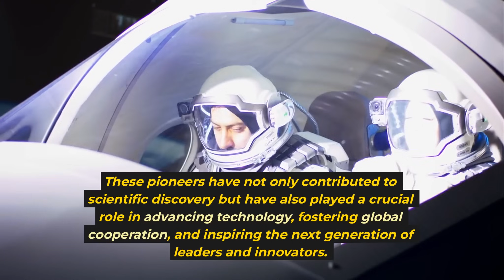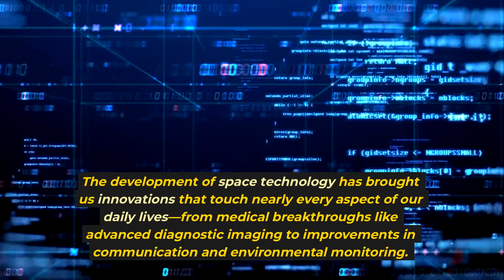International Day of Human Space Flight—Part 1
Join us in celebrating the International Day of Human Space Flight by exploring how space exploration is transforming lives, industries, and our planet. From groundbreaking technologies that improve communication and healthcare to inspiring personal stories of individuals empowered by space programs, this video highlights the powerful impact of human space flight. Discover how this global pursuit fuels innovation, drives education, and unites nations in the quest for a better future on Earth and beyond. Whether you're a student, entrepreneur, educator, or dreamer—this is your invitation to reach for the stars.